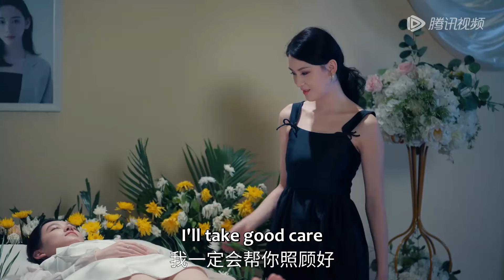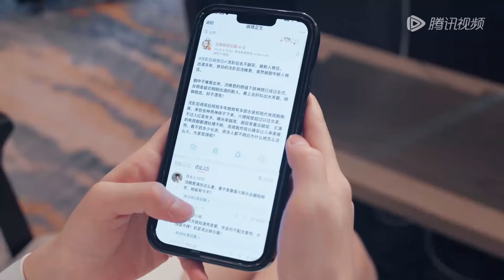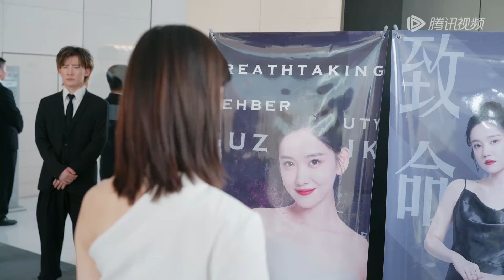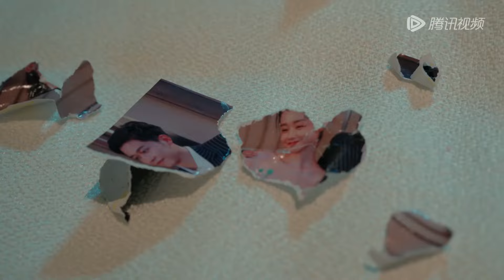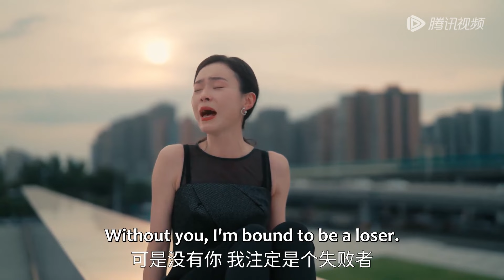💓Movie💓丈夫在妻子的葬禮上出軌，不知道她還活著並準備報仇！《影后的复仇 Revenge of the Best Actress》大陆爱情剧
《影后的復仇》
影后沈晚意撞破了未婚夫陸明宇與好友季瑤的姦情並被兩人設計車禍而死，當沈晚意再次睜眼，發現自己重生到了車禍前。於是她與影帝顧言珏攜手踏上了復仇之路，讓渣男茶女付出了應有的代價，並收穫了真摯的感情。
主演： 李沐宸，彭劍雄
《Revenge of the Best Actress》
Best Actress Shen Wanyi caught her fiancé Lu Mingyu and her friend Ji Yao having an affair and was killed in a car accident engineered by the two. When Shen Wanyi woke up again, she found herself back in time before the accident. She joined hands with the best actor Gu Yanjue and embarked on the road to revenge, making the cheating couple pay the price they deserved and gaining genuine affection in return.
[Starring] Li Muchen, Peng Jianxiong